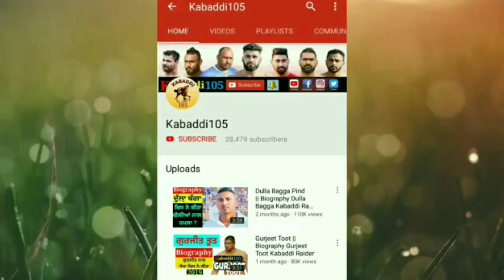Billa Surghuri || Billa Surghuri Wala Kabaddi Player